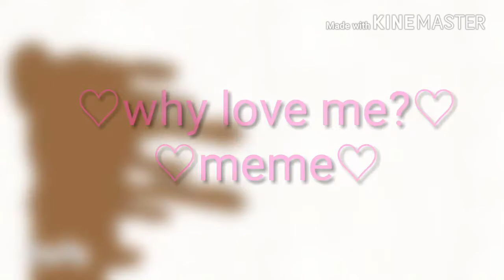♡why love me?♡■meme■(leer desc.)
Lo se es la misma musica de why meme pero no importa lo hice solo para entretener espero que les haya gustado esa mujer de alli es una de mis maestras que amo y quiero muchisimo  :3 No puedo decir quien es pero ya xd

Chao